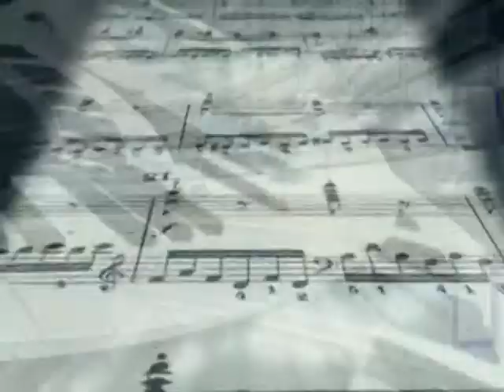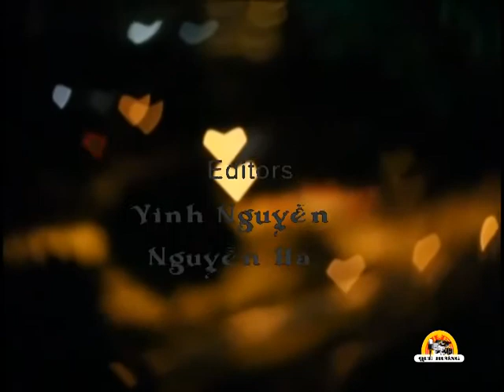Nhac Tuyen Que Huong 013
Chương trình nhạc tuyển do Đài Truyền Hinh Quê Hương KAXT 1.5 thực hiện từ San Jose, California, với những giọng hát của Thung Lũng Hoa Vàng.
Muốn xem chương trình Truyền Hình Quê Hương xin mời click vào